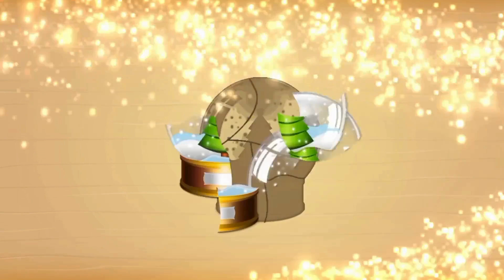ChristmasTools Puzzle For Toddlers and Kids - Learn to Recognize Christmas Tools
This is a fun and educational learning game for preschoolers and toddlers. This puzzle game helps your children develop the skills of matching Christmas Tools and other pictures from several parts into one complete Christmas Tools and other picture. For children, this puzzle will be fun as a spectacle for their learning, because apart from being colorful, this puzzle is also equipped with sound effects which make them more enthusiastic and happy and not bored in their learning process.